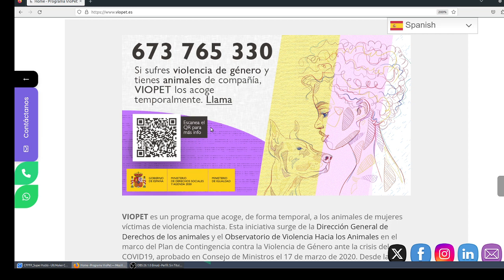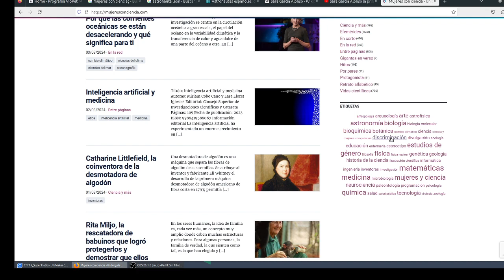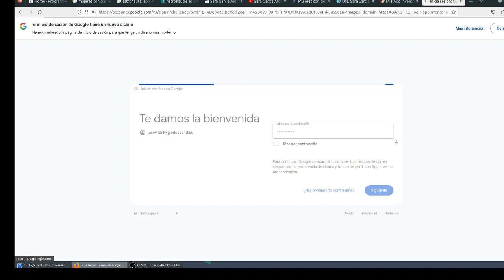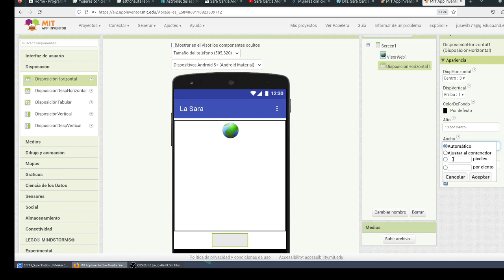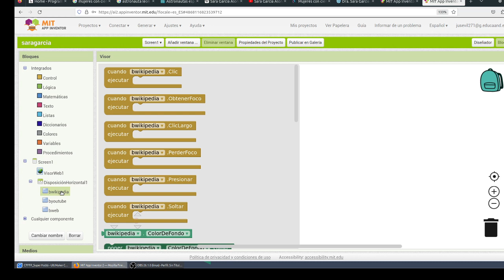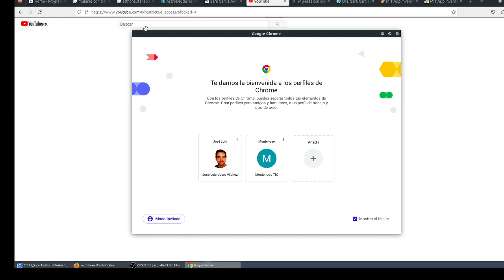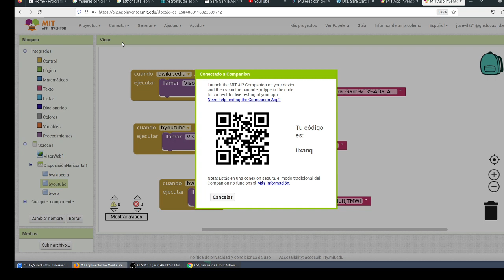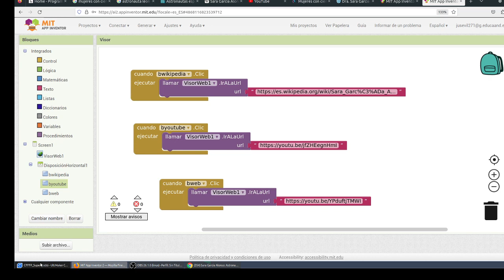Día de la Mujer Creación App Sara García Alonso App Inventor TIC CYR IES Monterroso